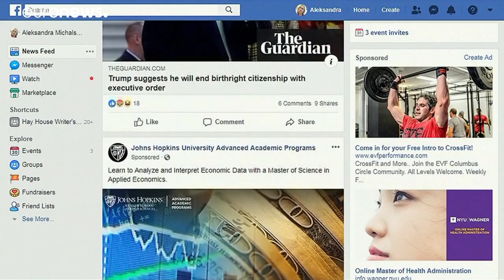Στο στόχαστρο των γερμανικών αρχών το Facebook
Του απαγορεύθηκε να χρησιμοποιεί προσωπικά δεδομένα που αντλεί από  Whatsapp και Instagram…